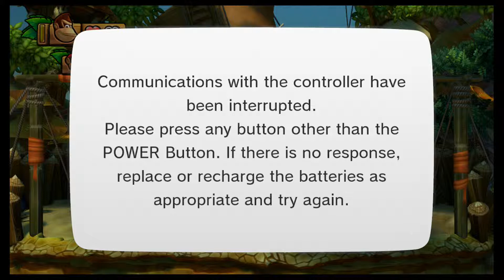Let's co op Play Donkey Kong Country Tropical Freeze episode 22, three little monkeys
three little monkeys jumping on the bed one fell off and broke his PINGAS